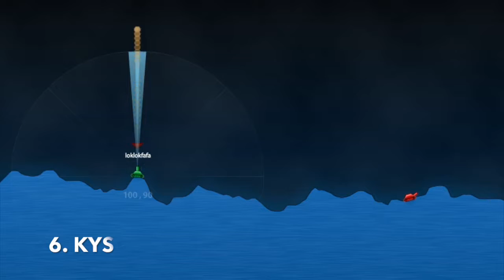20 ShellShock Live Trickshots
This is a test video for a future project I'm doing.